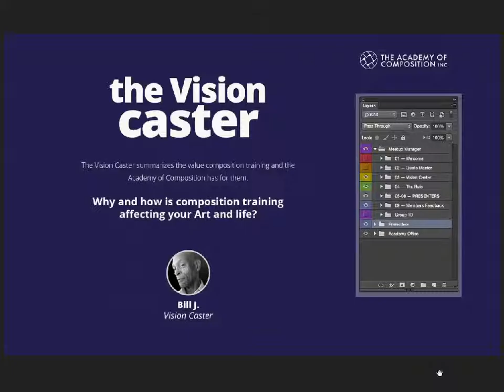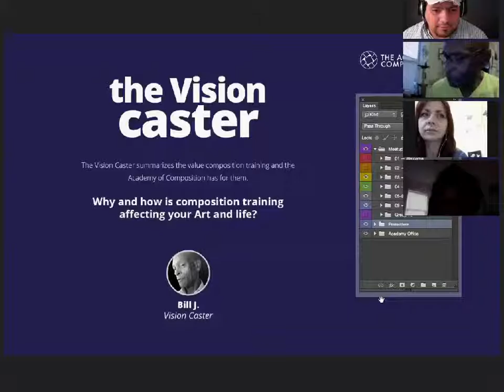DB 02072016 ComposersMeetup VisionCaster For Internet